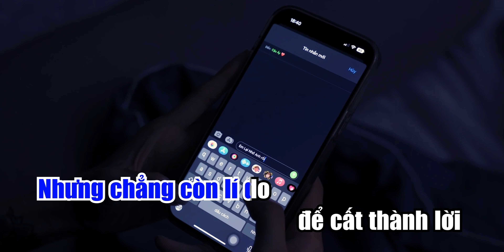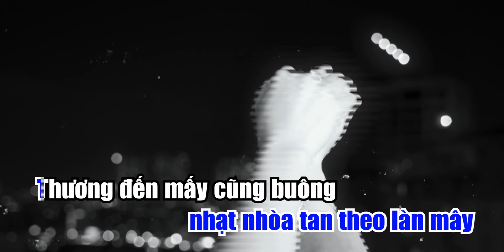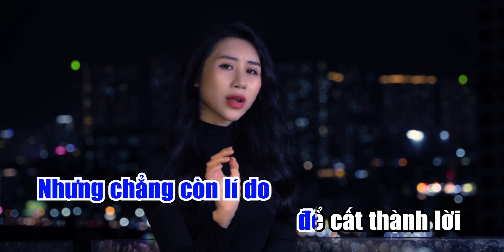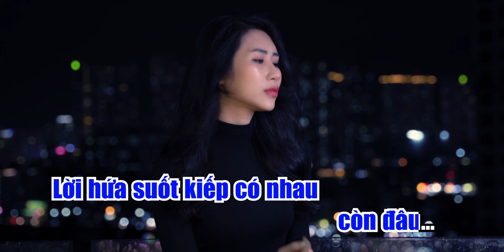em lại nhớ anh rồi (Karaoke Nam) - Tuệ Phương